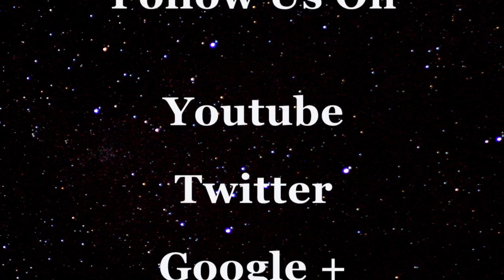Interview with Larry & Angie while on a Discover Your Destination tour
Like so many other American retirees Military families face the challenge of maintaining a good lifestyle on a limited retirement income. Join me as I take some time with Larry and Angie learning their reasons for seeking a retirement haven offshore.

Sure a lower cost of living was part of their reasoning but pay careful attention to the rest of their well thought out points for expatriating. Coming from personal experience of being in the face of danger for most of his life Larry touches on several areas of consideration that only boots on the ground experience can teach. They’ll touch on subjects like their concerns about the overall health of the US economy and political situation. They discuss the serious and sometimes violent divisions within the US population. What they say in this interview makes sense for so many Americans faced with a rather bleak outlook for the direction that their nation is heading in.

Keep checking website and YouTube channel and of course our DREscapes and our Youtube channel for more expat interviews. This is one of the fastest ways to keep up to date on all the latest video tours and interviews of interest. To anyone considering a move outside of the US, Canada or Europe these are two must sources for unbiased accurate information. Until next time this is Barry in DR saying best adventures.

Retire Overseas
DREscapes
DYD Tour
Relocate
Expatriate
Expat
Leaving America
Leaving Canada
Leaving Europe